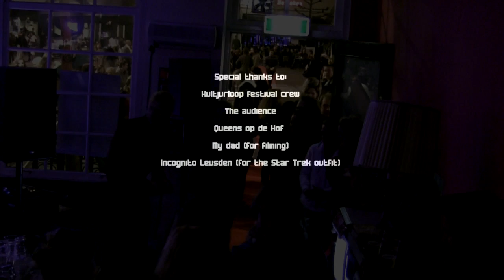Humanoid: Kultjurloop 2010 performance (Sneak view)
A performance I did on the Kultjurloop festival 2010 on 24th of April in my hometown Amersfoort. The act is not always visable because of the crowd, but I hope you will enjoy watching it anyhow.

Music (in order of hearance):

* Autechre - Second Peng * Lusine - Thick Of It * Flying Lotus - Breathe . Something/Stellar STar *